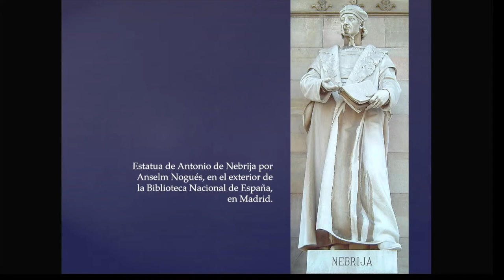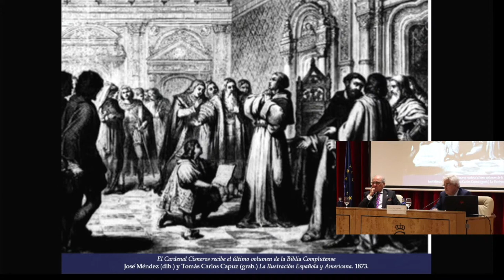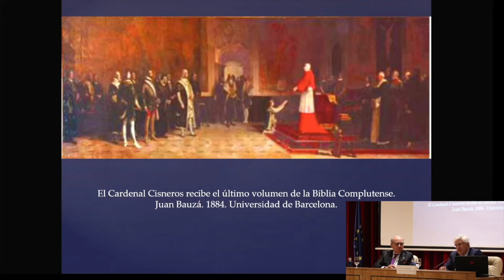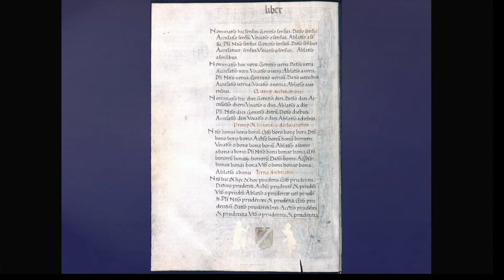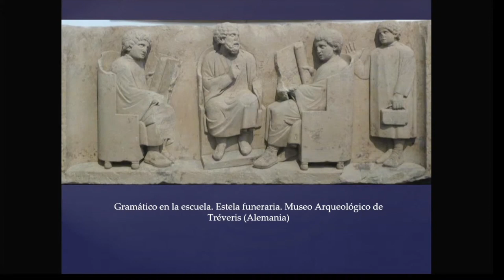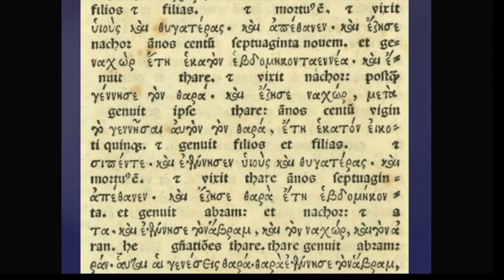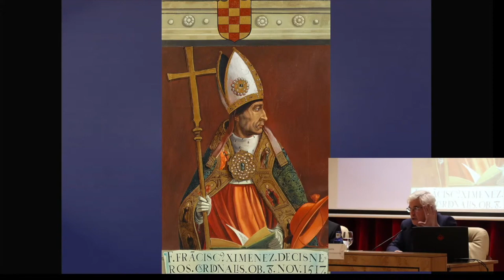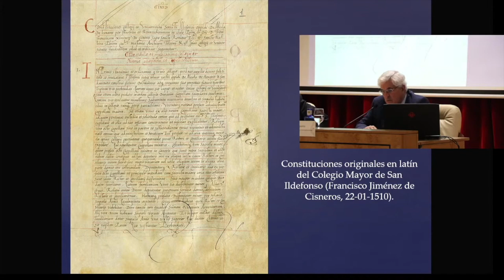Nebrija. La Gramática en pie de guerra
Celebramos este año el V Centenario de la muerte de Antonio de Nebrija, insigne gramático español. Antonio Martínez de Cala y Xarana o Antonio de Lebrija (Lebrija, 1444 - Alcalá de Henares, 2 de julio de 1522), conocido como Elio Antonio de Nebrija o de Nebrixa, fue un humanista español que gozó de gran fama. Fue el autor de la primera Gramática Castellana, publicada en 1492 (tres meses antes de la llegada de Cristóbal Colón a América), de un primer Diccionario latino-español ese mismo año y de un Vocabulario español-latino hacia 1494, con bastante anticipación a las demás lenguas vulgares. Sirvió de modelo para las primeras gramáticas y vocabularios en lenguas autóctonas de Hispanoamérica y Filipinas.
Conferencia de Antonio Alvar Ezquerra, catedrático de Filología Latina de la Universidad de Alcalá.
5 de octubre de 2022.
Real Casino de Madrid.